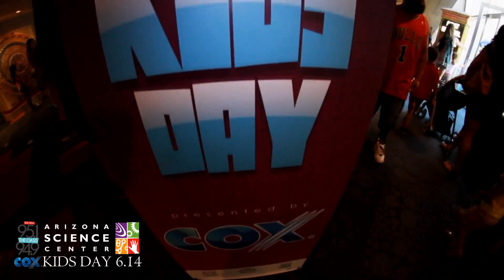Kids Day presented by Cox Communications at the Arizona Science Center